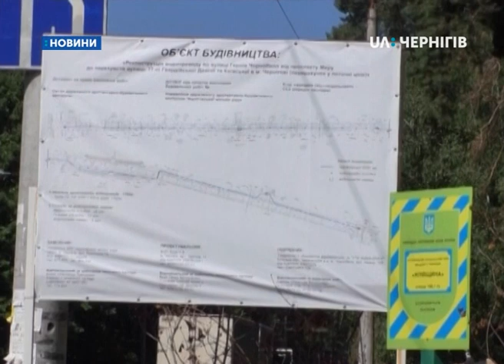Директор «Ялівщини» звинувачує «УТБ-Інжиніринг», що ті самовільно випилюють дерева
Дерева біля Ялівщини, де зараз  реконструюють водопровідну мережу, випилювати не  будуть. Про це UA: Чернігів сказав керівник проекту компанії «УТБ-Інжиніринг» Руслан Виставнога. Трасу прокладання змінили,  труби укладатимуть  під тротуаром,  не заходячи на територію регіонального ландшафтного парку. Директор «Ялівщини» Володимир Свердлов каже, бачив як дерева випилювали. Детальніше у сюжеті Дар’ї Янушкевич.
Це перехрестя вулиць  Київської і Героїв Чорнобиля у Чернігові. Тут замінюють водопровідні труби.  Керівник регіонального ландшафтного парку «Ялівщина» Володимир Свердлов, каже, робота техніки шкодить парку.
«За нашими попередніми даними було точно випиляно 3 дерева, це те що ми зафіксували, і багато дерев були пошкоджені. Технікою обрубані великі гілки, і можна побачити, як зроблена відкрита коренева система, обрубані корені, а такі дерева з часом, я вважаю, можуть загинути.  Відповідні заходи не були погоджені з адміністрацією комунального закладу.»
Ці кадри Володимир Свердлов відзняв 16 липня.
Тоді і подав заяву до поліції про випилювання трьох дерев.
Алла Триліс, речниця Чернігівського відділу поліції: «16 липня на лінію 102 надійшло повідомлення, що у парку Ялівщина виявили, як працівники спилюють дерева. На місце події виїхала поліція, цей факт зафіксовано. Зараз проводиться перевірка.»
Дерева не пиляли, каже Руслан Виставнога -  керівник проекту компанії «УТБ-Інжиніринг»,  яка проводить роботи. Ні до нього,ні до компанії з заявою, що працівники випиляли дерева, ніхто не звертався.
«Нехай адміністрація регіонального парку  Ялівщина звернеться до мене і покаже те, що ми начебто зробили, і ми потім будемо розбиратися.»
Труби кладуть вздовж тротуару, каже Руслан Виставнога, а тому випилювати дерева компанія не планує.
«Проектом була передбачена вирубка декількох дерев для того, аби можна було закільцювати дану лінію з існуючими мережами. Але за погодженням з замовником і водоканалом ми цього робити не будемо. Траса прокладання даної труби змінена і буде прокладатися труба вздовж дороги під тротуаром. Ніяких відведень безпосередньо в ліс, регіонально-ландшафтний парк проводитися не буде.»
Володимир Свердлов, директор комунального закладу « Регіональний ландшафтний парк «Ялівщина»: «Згідно природоохоронного законодавства, кожні роботи, які проходять на території об’єкта заповідного фонду, погоджувати з адміністрацією парку.»
Руслан Виставнога, керівник проекту «УТБ-Інжиніринг»: «На даний час ми йдемо під тротуаром,  який лежить саме в зоні міста. Проект, який пройшов безпосередньо експертизу будівельну, не передбачає погодження, прокладання даної траси з регіональним ландшафтним парком «Ялівщина».»